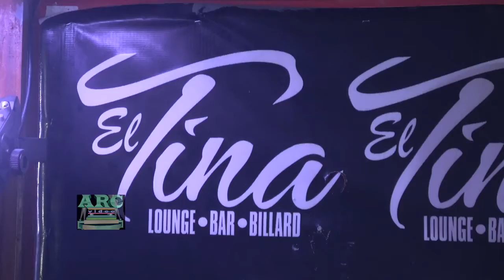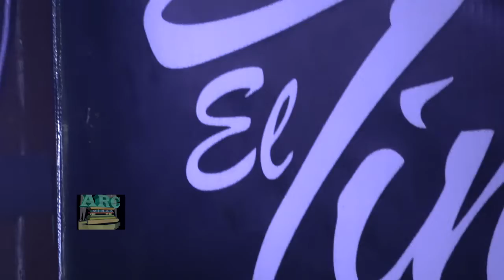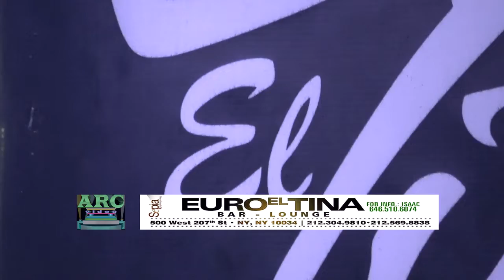Radhames Rodriguez en vivo desde El Tina Bar Lounge